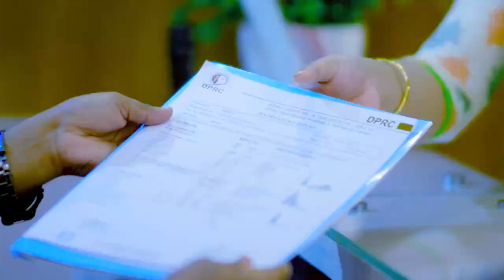কেমন থাকেন ব্যথার রোগী চিকিৎসা নিয়ে যাওয়ার পর? Old patient Interview after treatment